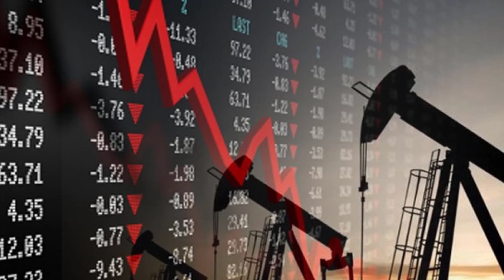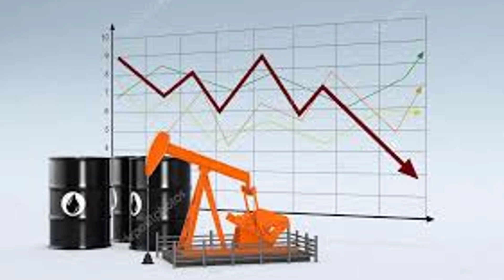Срочно! США прощается с нефтяной промышленностью. Россия выиграла.